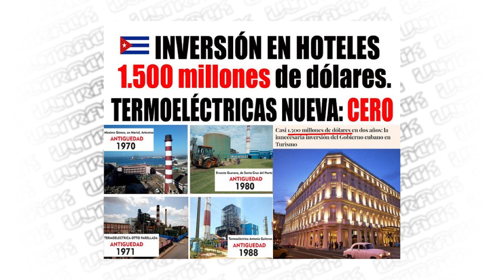El CUBANO ESTAPUESTO ⭕(LIBERTAD más CERCA)😎 ¿Qué está PASANDO en Cuba AHORA MISMO?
Ultrack LLC